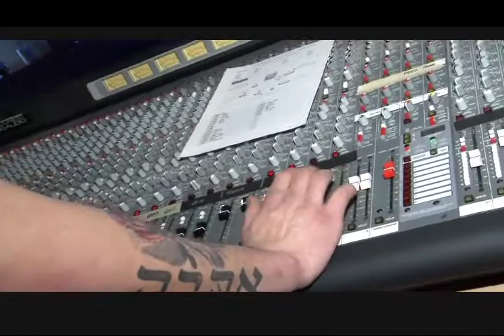Battle of the Bands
Join Redwood Park Church on Sunday February 24th as they host this years Battle of the Bands.